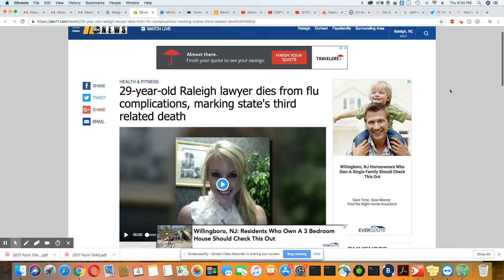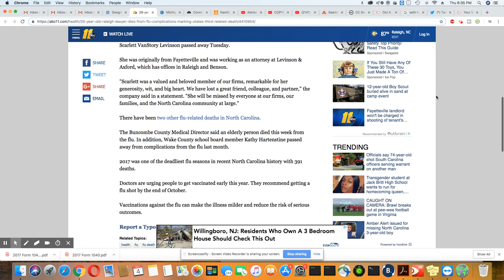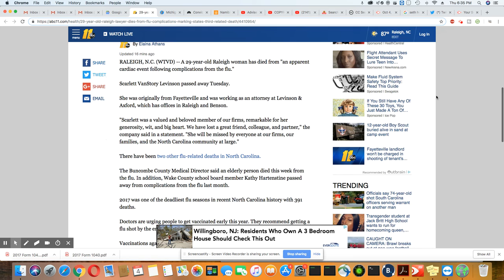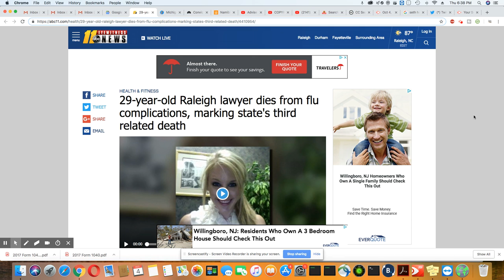Three Gone From Flu Complications In NC